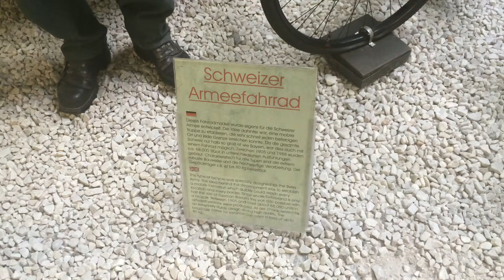Schweizer Armee Fahrrad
Fahrräder der Schweizer Armee

Ordonnanzräder 05 der Schweizer Armee

Zeughausnummer Ordonnanzrad 05
Die Schweizer Armee setzt seit 1905 Militärfahrräder ein. Seit der im Jahr 2003 erfolgten Abschaffung der Radfahrtruppen im Rahmen der Armeereform Armee XXI dienen sie nur noch als Transportmittel im Rahmen von Ausbildungsdiensten.
Ordonnanzrad 05[Bearbeiten]
Das Ordonnanzrad 05 war ein eigens für die Radfahrtruppen der Schweizer Armee konzipiertes Dienstfahrrad, das umgangssprachlich auch als Militärvelo oder Armeerad bezeichnet wird.

In den Jahren 1904 bis 1988 wurden von den Unternehmen Condor, Cosmos, Schwalbe, Zesar und MaFaG, insgesamt über 68'000 Stück der 22,5 kg schweren Räder gebaut. Jedes für die Schweizer Armee gefertigte Rad ist durch eine am Sattelrohr eingravierte Rahmennummer zu identifizieren. Aktuell sind demnach 68'614 Räder nachgewiesen.[2]

Zur technischen Ausstattung des Rades gehört eine 1-Gang-Nabe, eine Stempelbremse, eine Rücktrittbremse sowie zusätzlich eine ab 1944 eingebaute Böni-Trommelbremse. Eingesetzt wurde es in drei Radfahrerregimentern (Rdf Rgt). Diese wurden bereits 1891 gegründet, bis 1904 musste jedoch jeder Soldat sein eigenes Fahrrad mitbringen.

Bei der korrekten Bezeichnung des Rades ergeben sich jedoch gewisse Differenzen. Im Kontext der Ausrüstungsgegenstände der Schweizer Armee kann dann von Ordonnanz gesprochen werden, wenn der Beschluss gefasst wurde, einen exakt beschriebenen Gegenstand in die Armee einzuführen. Faktisch ist dies im Bezug zum Rad erst mit der Einführung der Böni-Trommelbremse im Jahr 1944 der Fall, als jene Komponente den offiziellen Status der Ordonnanz erhielt.